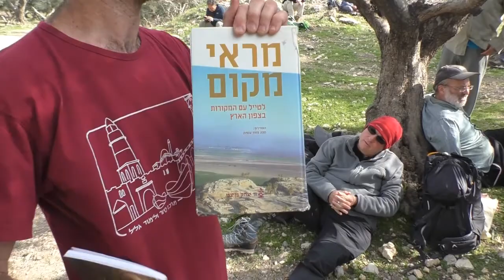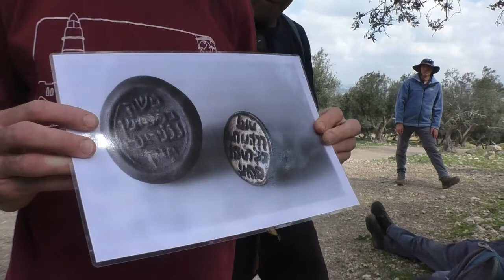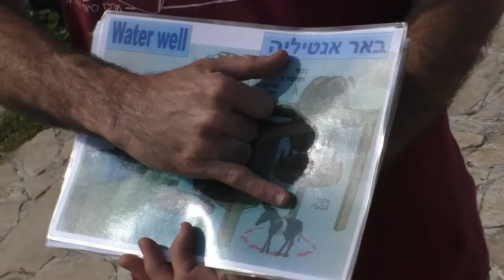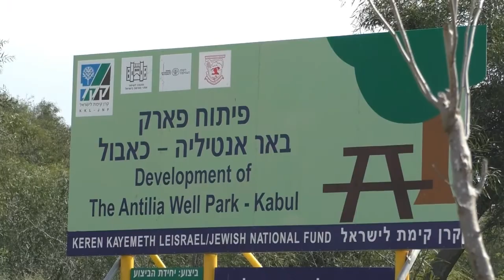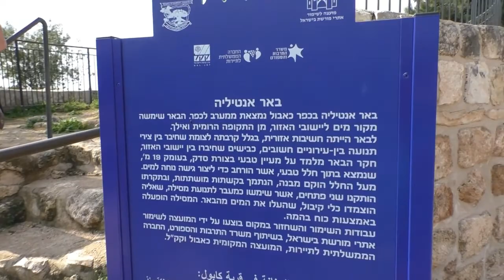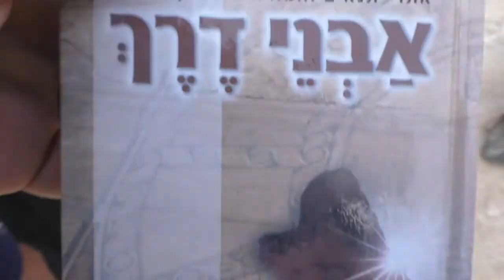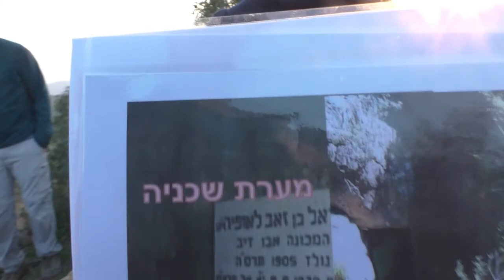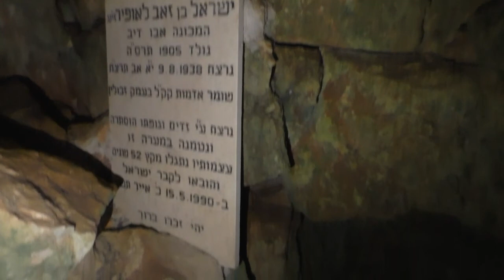19258מרכז סיור גליל ועמיתים לטיולים' -י"ט אדר א' תשפ"ב-מסע מים לים חוצה גליל תחתון היום הראשון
19258מרכז סיור ולימוד גליל ועמיתים לטיולים' -י"ט אדר א' תשפ"ב-מסע מים לים חוצה גליל תחתון היום הראשון  משפך הנעמן   בעכו  עד לישוב קורנית. הדרכה- מעין ארד-רכז הדרכה  במרכז סיור ולימוד גליל- הפקה לשם שמים